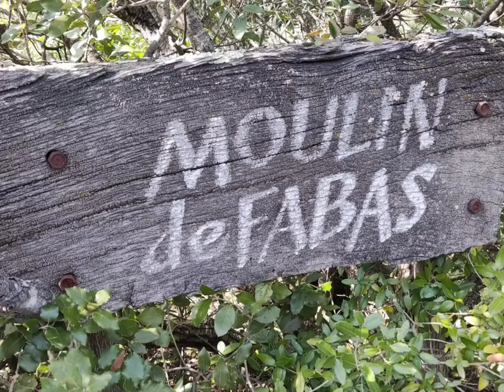16 avril 2021